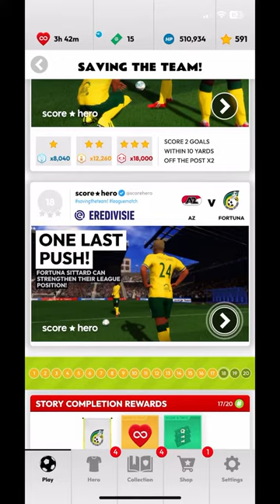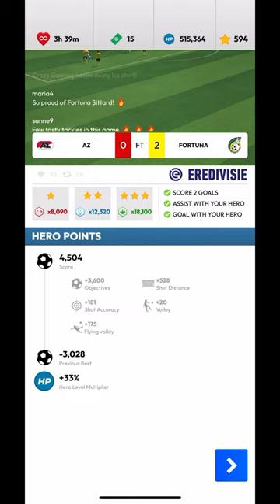Score★Hero | SAVING THE TEAM | Level 18 - 3 Stars